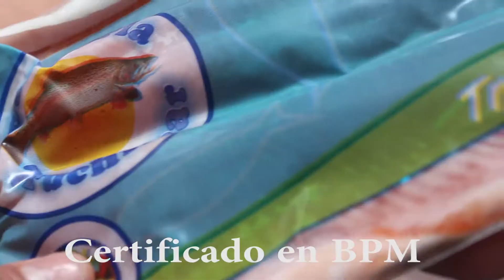La mejor trucha de Colombia en PIEDECUESTA SANTANDER